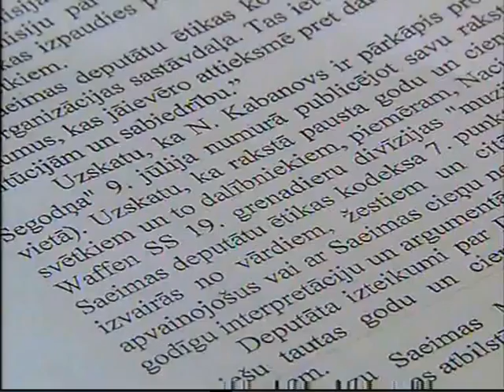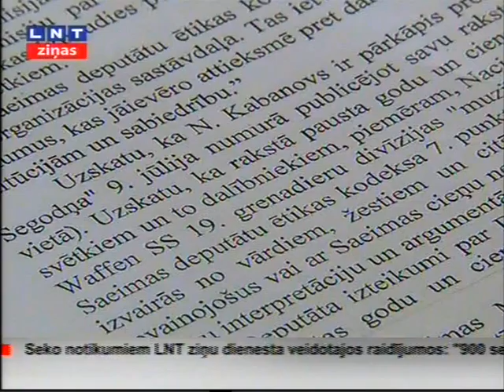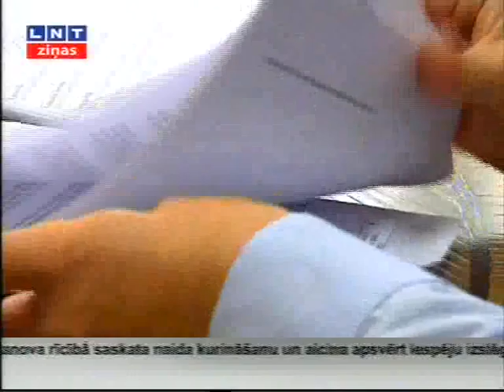Дзинтарс против Кабанова латышский язык 24 7 2013